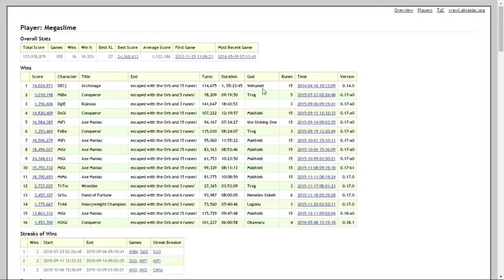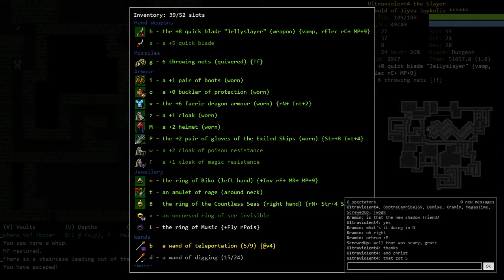0.18 Tournament Ultraviolent's KoMo of Jiyva Zot shenanigans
I'll rename it later I'm on 35 minutes of sleep Discord channel